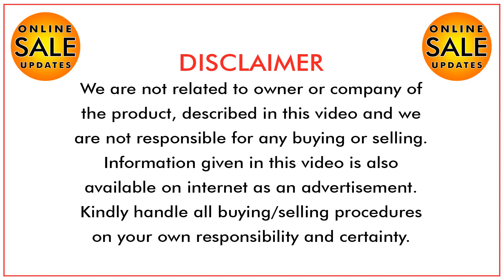Suzuki Cultus Auto Gear Shift 2018 for Sale || Used Cars for Sale in Pakistan.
Topic Covered on this Channel:
1. How to buy a used car?
2. Buy used cars in Pakistan
3. Used cars buying tips
4. Latest cars prices in Pakistan
5. Used cars for sale in Pakistan
6. Buy modified cars in Pakistan
7. Buy sports bikes in Pakistan
8. Tips for buying a used car
9. How to check car documents?
10. How to check the paint of used cars?
11. Sasti car in Pakistan
12. How to buy a car?
13. Used car prices in Pakistan
14. Cheap cars in Pakistan
15. Suzuki rates in Pakistan
16. Toyota corolla gli new model
17. Toyota corolla xli new model
18. Imported car prices in Pakistan
19. How to inspect used cars
20. How to check a car for sale
21. Buy Mehran used car
22. Buy used carry Dabba
23. Buy used vehicles in Pakistan
24. Pakwheels budget cars for sale